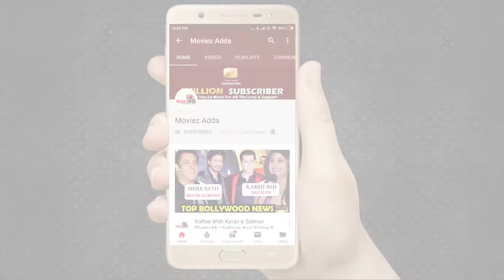Salman Khan's Bigg Boss 13 New House Location REVEALED